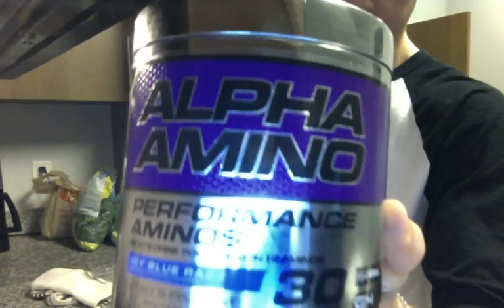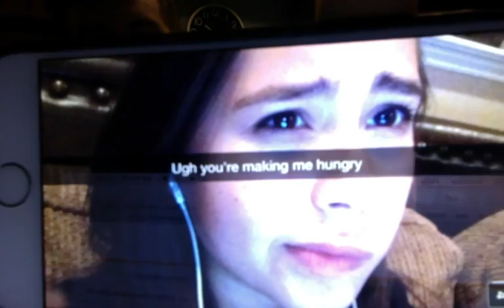Webcast #23: I ate MORE than 30,000 calories? (TFW Thanksgiving)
Only me..